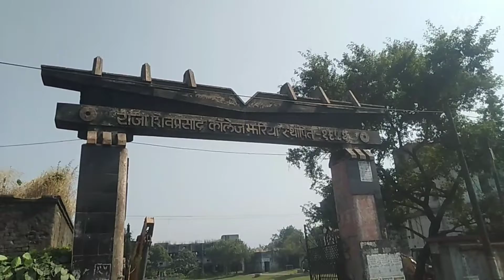enjoy this place jharia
jharia coal field. Jharkhand Dhanbad